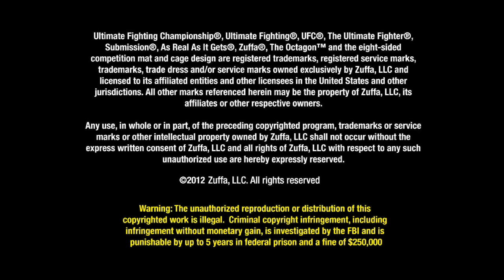UFC on FX 1: Pat Barry Backstage Interview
After surviving a few submission attempts, Pat Barry adds to his highlight reel with a first-round stoppage of Christian Morecraft. hear what the always-entertaining "HD" had to say about the fight.